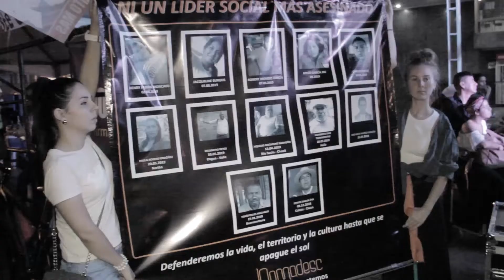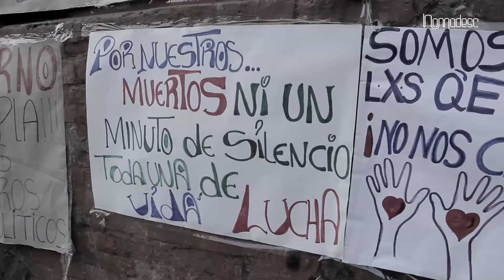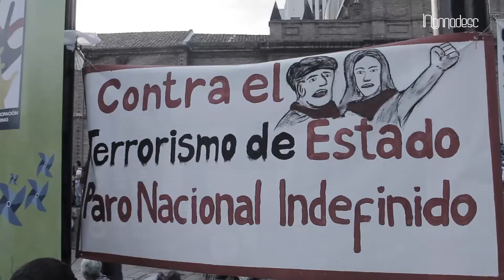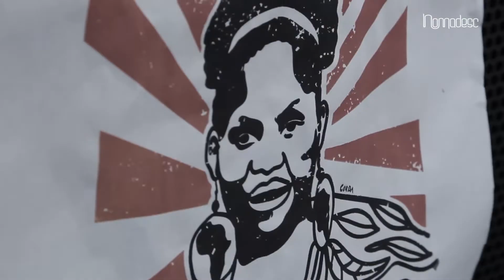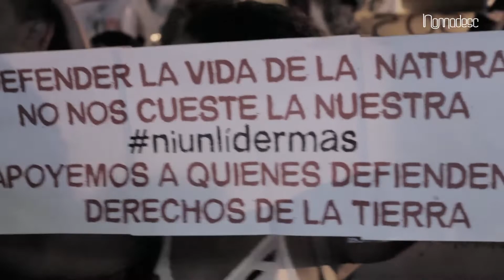26 de Julio Grito por la vida y por los líderes sociales en Cali